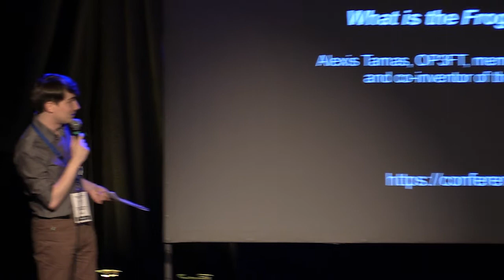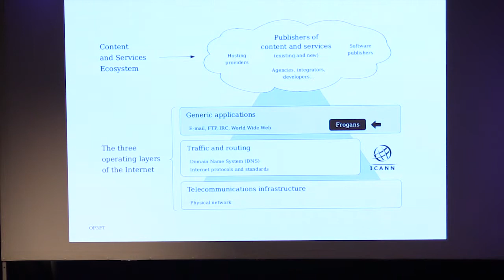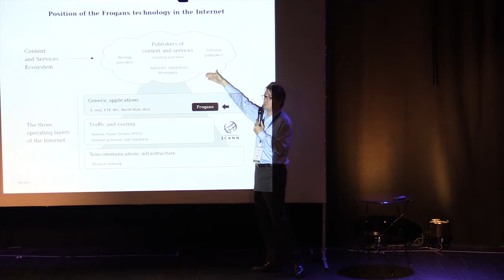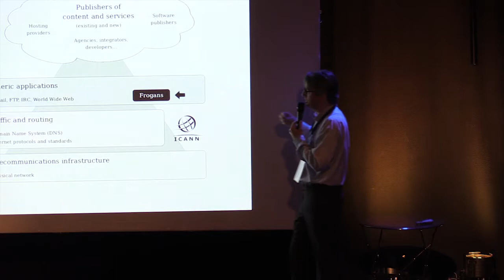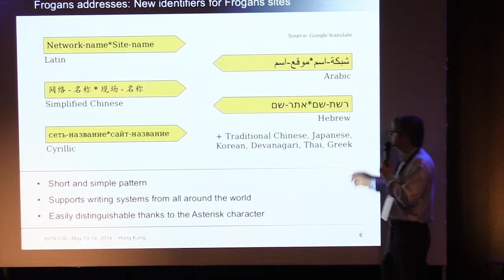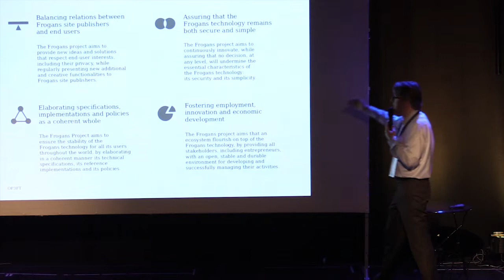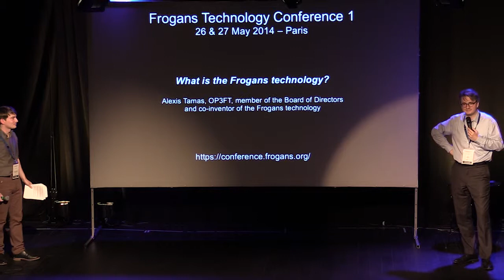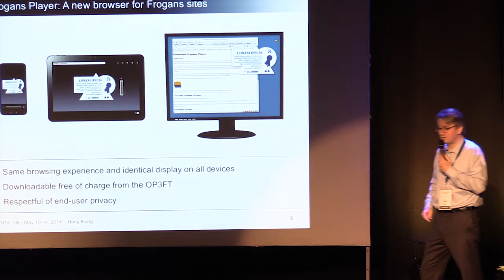FTC1 - What is the Frogans technology?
Frogans Technology Conference 1 - May 26, 2014 - Alexis Tamas, OP3FT, member of the Board of Directors and co-inventor of the Frogans technology, talks about the creation of the Frogans technology which enables the introduction of a new software layer on the Internet.